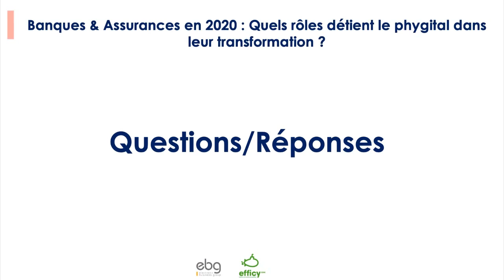Banques & Assurances: Quels rôles détient le phygital dans la transformation du secteur ? (10.03.20)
Cette table ronde avec Gaëlle Kerléo (Axa France), Hélène Lac-Le-Gall (Société Générale) et Léa Labatut (Efficy) aborde la transformation phygitale du secteur banque et assurance en 5 parties :
1. Le positionnement actuel des entreprises face au digital
2. La transformation du secteur
3. Un parcours client unique
4. La conduite du changement en interne
5. L'agence expérientielle

Table ronde organisée en partenariat avec l'EBG le 10 mars 2020.